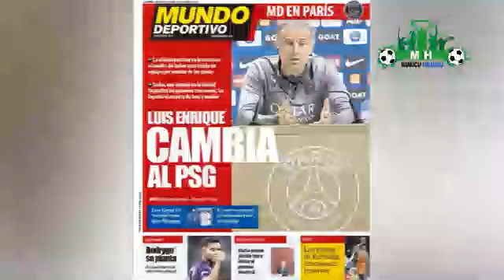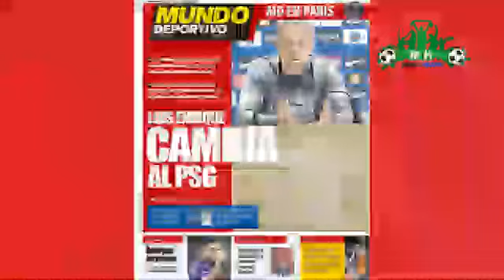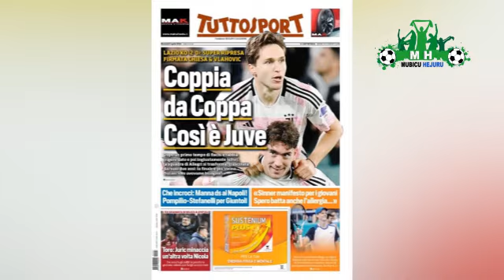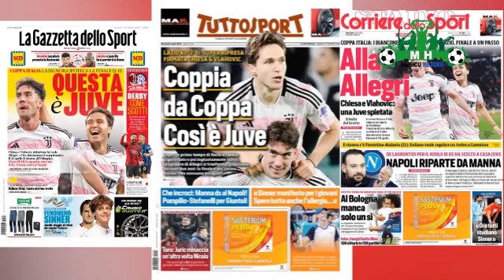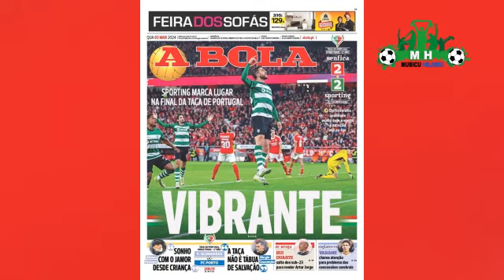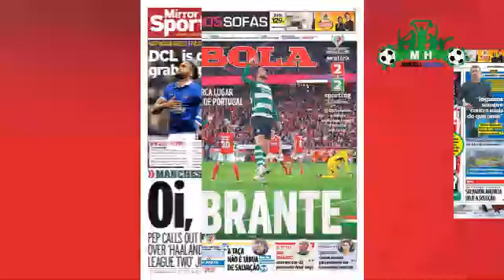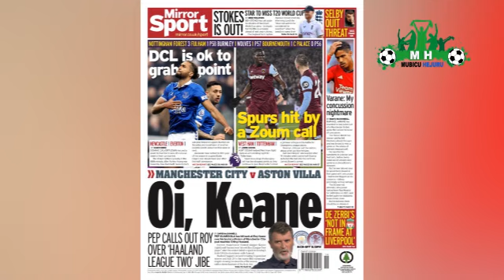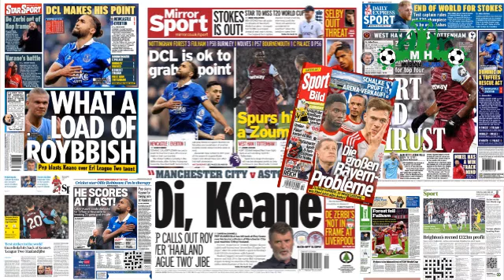Arsenal izanye Kimmich/ManUtd ikoze deal nziza/Zerbi ahakaniye Liverpool/Ibyumutoza Chelsea byivanze